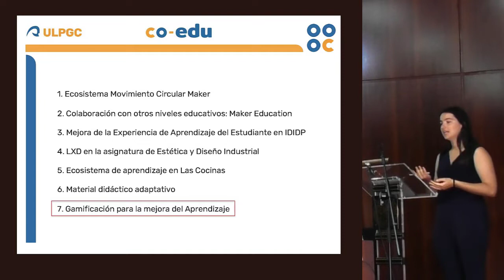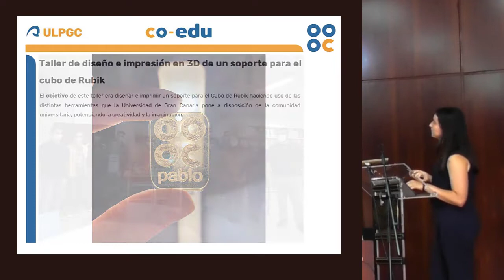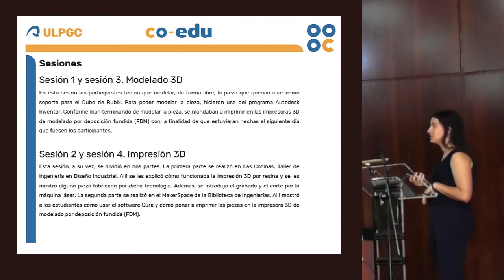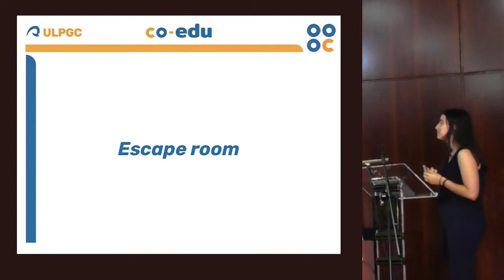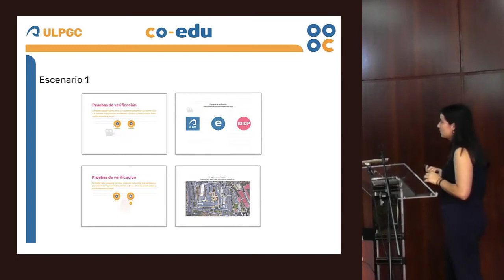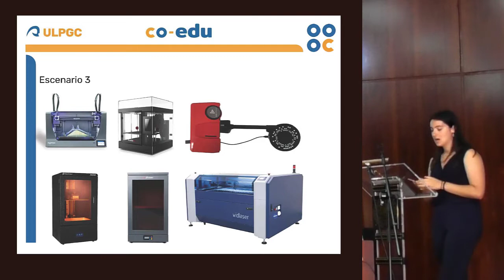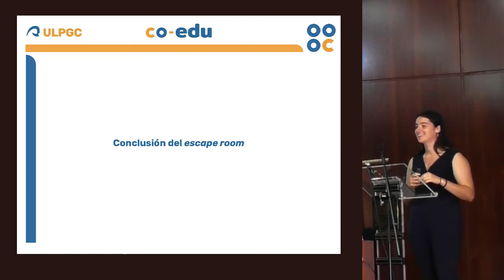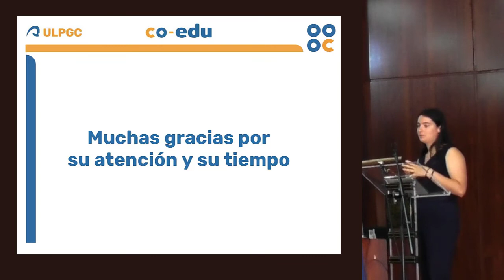Gamificación mejora aprendizaje. Beatriz Romero Belón.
VI Taller de Innovación Educativa.

25 de julio de 2022